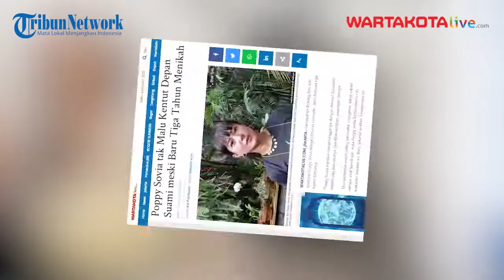Poppy Sovia tak Malu Kentut Depan Suami meski Baru Tiga Tahun Menikah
Pernikahan Bintang film dan sinetron Poppy Sovia dengan Ahmad Gussaoki, baru berusia tiga tahun lamanya.
Poppy Sovia merasa rumah tangganya dengan Ahmad Gussaoki belum ada apa-apanya, jika dibandingkan pasangan lainnya.